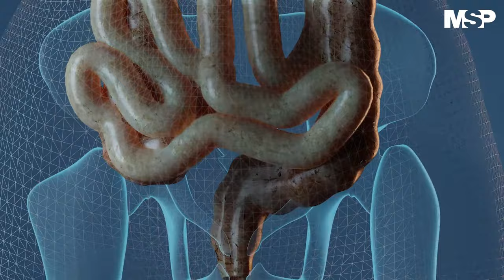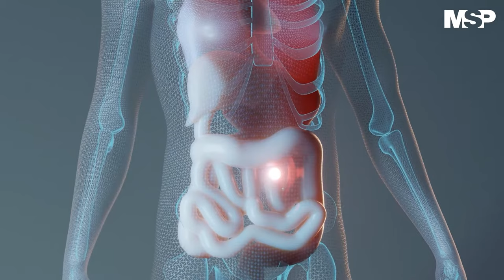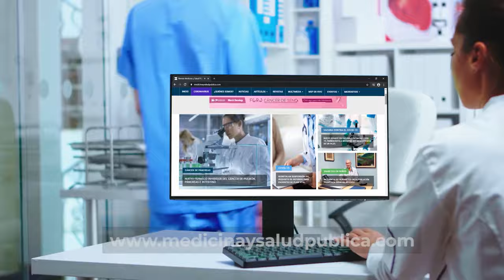¿Cómo tratar las enfermedades inflamatorias del intestino?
VideoEducativoMSP | Los síntomas de las Enfermedades Inflamatorias del Intestino EII suelen variar según la gravedad de la inflamación y de la región del tubo digestivo que se ve afectada. Infórmese ⬅